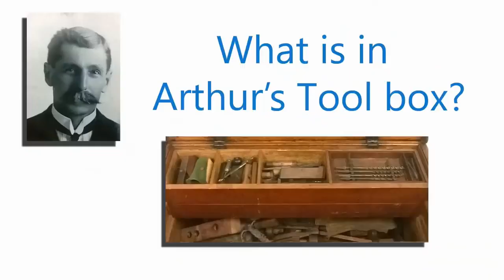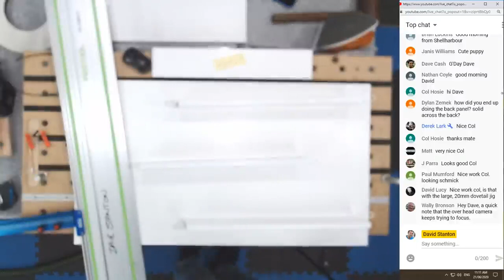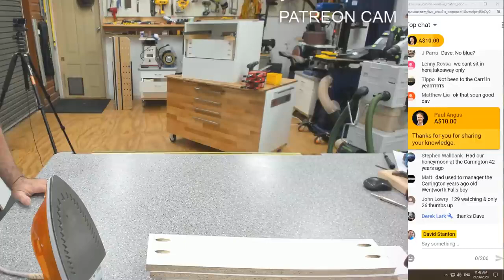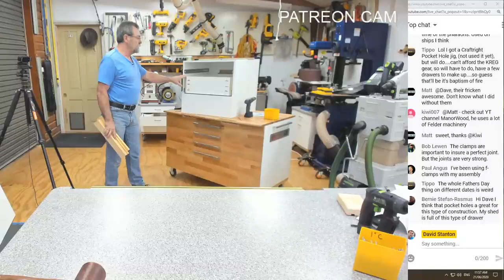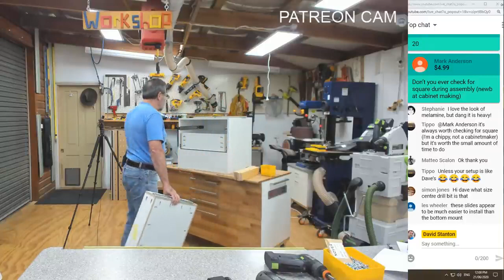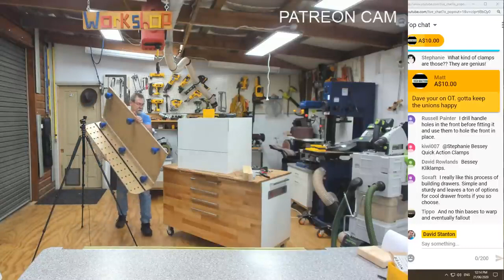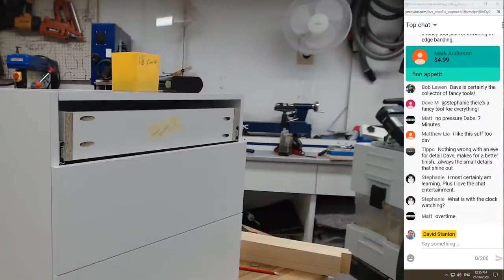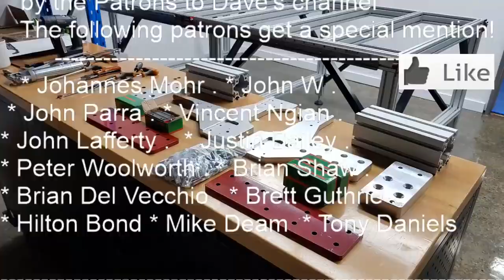ARCHIVED 21ST JUNE 2020 MAKE AND FIT DRAWERS MACHINE CABINET EPISODE 3 | DAVE STANTON LIVE!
SENECA WOODWORKING, ESSENTIAL IF YOU OWN A FESTOOL DOMINO 700 AND WANT TO USE THE SMALLER CUTTERS DESIGNED FOR THE 500!

KREG, GREAT GEAR FOR THE EVERYDAY WOODWORKER.

ARMOR, HANDY CLAMPS.

ROUTER  CHUCK EXTENSION ESPECIALLY FOR ROUTER TABLE LIFTS (AUSTRALIA)

HEY, YOU NEED A STANTON BENCH LIKE MINE!

* If you enjoy my videos, Subscribe to the channel and click on the bell for notifications as to when Dave uploads a video, it's free! ps. make sure you enable email notifications as well.
* Johannes Mohr  * John W  * John Parra  * Vincent Ngian
* John Lafferty  * Peter Woolworth  * Brian Shaw  * Brian Del Vecchio  * Justin Bailey * Brett Guthrie   * Hilton Bond  * Mike Deam  * Tony Daniels * Wayne Cargill

Special reward for new Patrons that support me from a certain level tier.

dave stanton live dave stanton live! quick tip work from home jobs davesbuildtips ask dave australia avid cnc how to